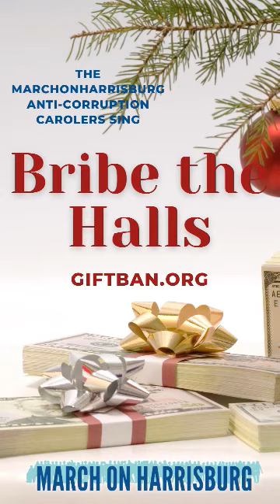"Bribe the Halls" by the MarchOnHarrisburg Anti-Corruption Carolers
When lawmakers get a gift from lobbyists who want something in return, it's not a gift - THAT IS A BRIBE!

MarchOnHarrisburg demands our PA State Legislators pass a Gift Ban and make lawmaker bribery illegal!

"Bribe the Halls"
(sung to the tune of "Deck the Halls")

Bribe the halls of Harrisburg
Tis the season to be radical
Don we now our protest t-shirts
Troll the reps who love their perks

See the bribes laid out before us
We are here, you can’t ignore us
Look at reps and take their measure
While they pile up their treasure

Pound the gavel, join the chorus,
Pharma cash, there's plenty for them,
Faking voter melodramas,
 Fa la la la la la, la la la la
Writing graft in silk pajamas

Line the halls with bales of money,
Scrooge the voters, ain't that funny,
Oil and gas gave them vacations,
Now our parks are fracking stations,

See we have a better plan,
We are here to pass the Gift Ban
Pass the Gift Ban, pass it now,
Or we will haunt you, we avow!

Lyrics by MarchOnHarrisburg

A Gift Ban would make it illegal for lobbyists to bribe Pennsylvania legislators with gifts like cash, vacations, and concert tickets. This bipartisan legislation permits common-sense exceptions, such as items of nominal value. Pennsylvania is currently one of only eight states with no limitations on what lobbyists can ‘gift’ (bribe) to legislators.